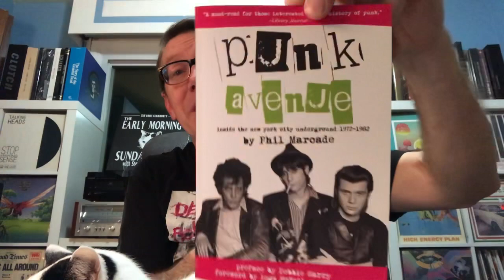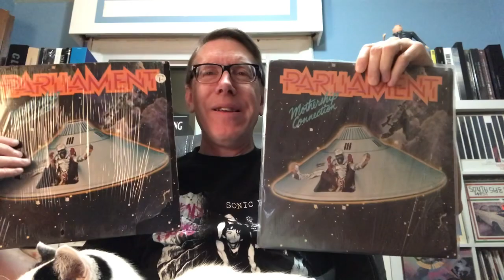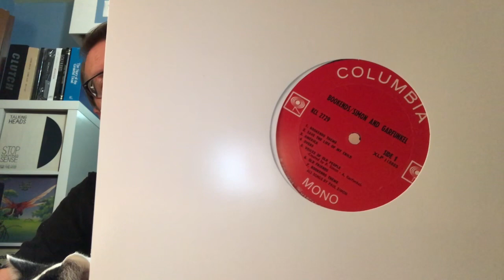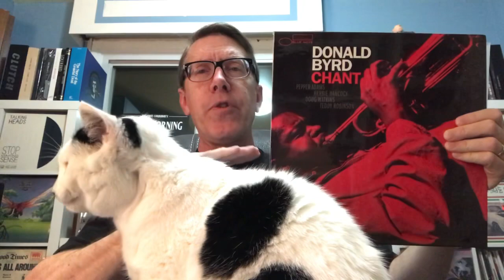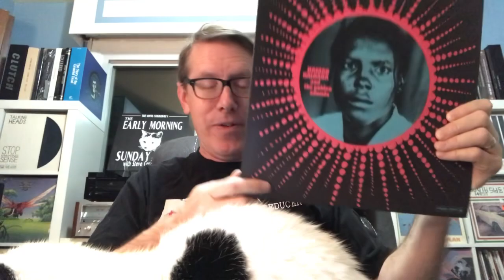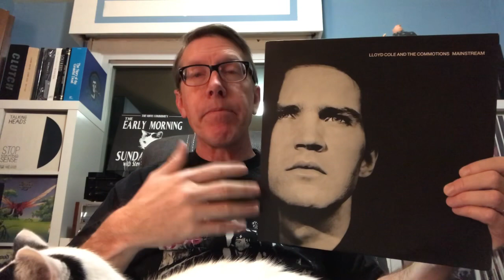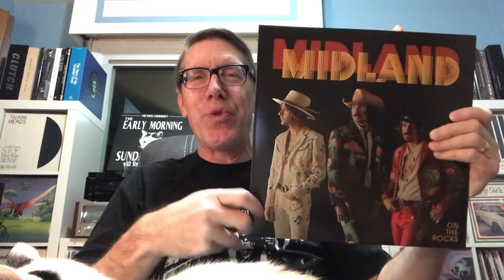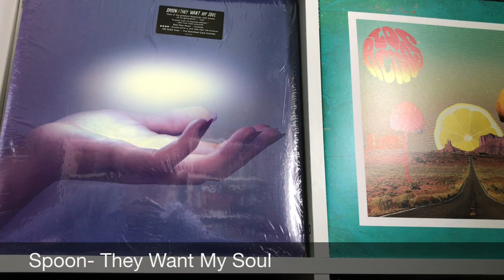Record Collecting packed with records, books and tons of Kat spit- banned by Totalitarian regime’s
Welcome back to another banned episode by totalitarian governments with some great music books along with punk, jazz, country, African and rock. Kat also has either a cold or is allergic to me!
Thank you Mr Finglish at Bad English Recs for the opening